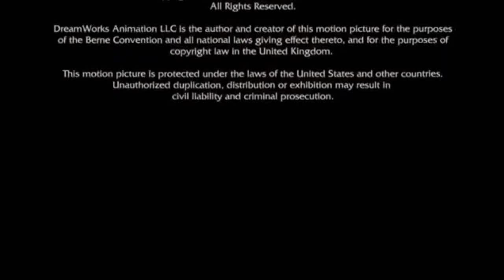Toei Animation / Fox Flody Pictures Distribution / DreamWorks Animation SKG (2009)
Credit to Victor Hugo Ochoa for the second part.

Taken from the end of ''Sailor Guardians 3'' (2009) if Fox Flody Pictures released it instead of Paramount

NOTE: Fake/Fan-made.